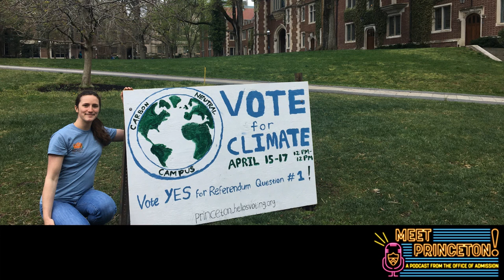Meet Princeton! Podcast Episode 5: Building, Birding and B.S.E.: Experiences in Engineering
In Episode 5, Dean Slee and Dean Blount sit down with Claire Wayner ‘22, a civil and environmental engineering concentrator from the Baltimore area, to discuss engineering at Princeton, her passion for sustainability and finding her fellow “bird nerds” on campus. But first, Dean Blount is joined by Claire White, associate professor of civil and environmental engineering and the Andlinger Center for Energy and the Environment, to discuss her love of teaching undergraduates "who strive to make the world a better place."

This podcast is a production of the Princeton University Office of Admission. The opinions expressed herein represent the views of the individuals involved, not those of the University.

Also available on: Spotify & Apple Podcasts